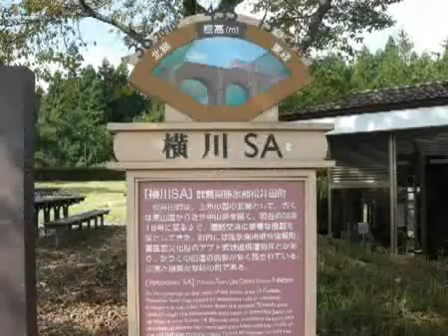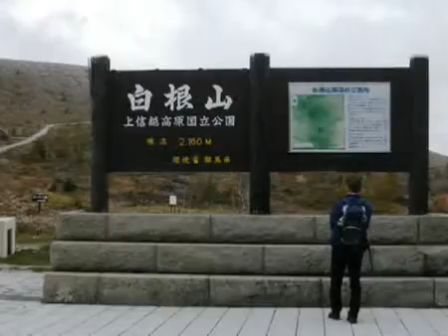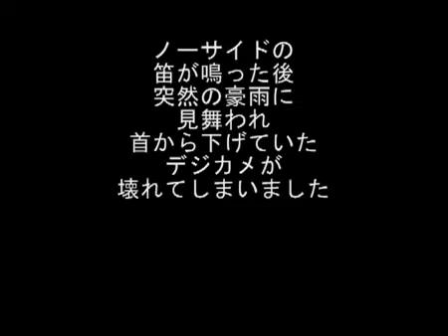20101013志賀草津道路ツーリング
mixi動画にアップしていたものをアップし直しました。
使用バイク：ハーレー・ダイナローライダー